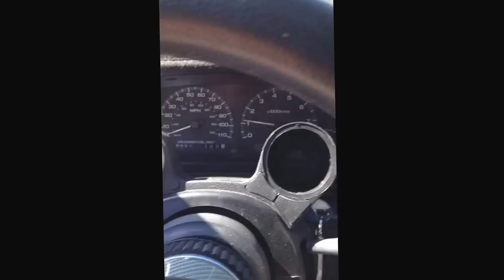SR20 240sx Running + walk around